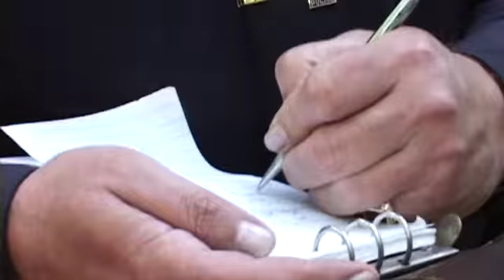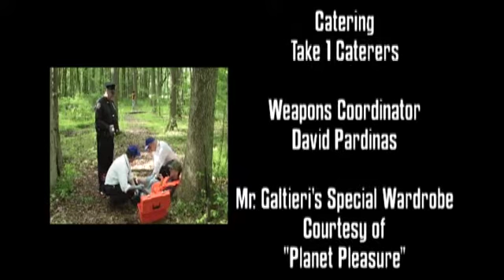Underneath It All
A man becomes suspicious of his friend after he finds out a pair of his wife's underwear are missing.-  From 2005.  Written by Tom Bragg.  Directed by Lance J. Reha. Produced by Lake Films.